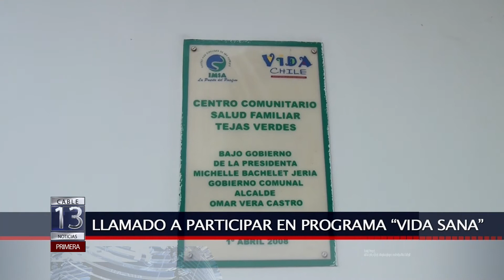24 MAY 2014 INVITAN A PROGRAMA VIDA SANA